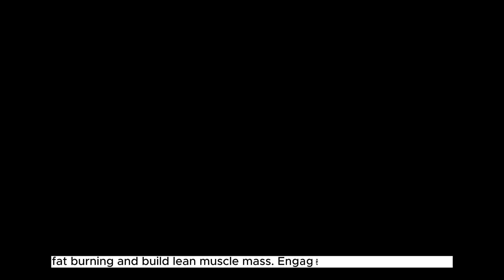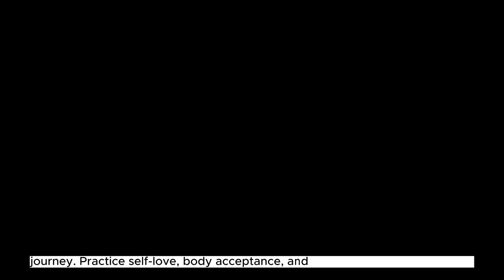Thick to Slim Your Ultimate Body Transformation Journey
Are you ready to embark on an incredible body transformation journey? Join us in this YouTube video as we guide you from thick to slim, helping you achieve your ultimate body goals. Discover valuable insights, personalized strategies, and expert tips to transform your physique and become the best version of yourself. Whether you're looking to shed excess weight, tone your muscles, or improve your overall health, this ultimate body transformation journey is tailored just for you. Get ready to embrace positive changes, unlock your full potential, and embark on a life-changing transformation. Don't wait any longer – let's start your thick to slim journey today!